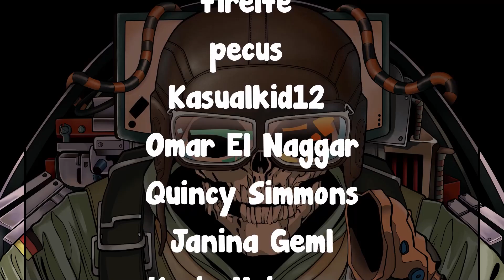The * NEW * 1000 IQ Revive Trick To Take ZERO DAMAGE | Oryx Climbs TWO Hatches - Rainbow Six Siege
Rainbow6
Rainbow6FR
Asteroid.WRG
Jackson Williams
Sam van der Neut
M-M-M-M-M-M
Sam
Finn
James
Aezihra
Dmoney
Rental26
Monstrer Gamer
SupaSoldier
Taizo
Oliver Chapman
Blake Collins
thicc daddei
Lightning_Mark
Șilo Alexandr
TheSheepOfDeath
ShadowKnight342
plain_oatmeal
Benjamin
ohither34
djwang29
claudberry
MaybeNotNuN
Joonyoung Lee
Kidaze
CeyJai
Ewan Beveridge
Oliver Chapman
Justin Ackermann
Snish_UG
KSZ_Viscerion
Lev1Plays

Special Thanks to the patrons:
Wyatt Hartley
Alpha_K1ng
Max
Jerome Gray
FreeZ3KiLLz
Simon
Jarod Blanchette
firelfe
pecus
Kasualkid12
Omar El Naggar
Quincy Simmons
Janina Geml
Kevin Heierman
Chandler Greene
Xionz
Brendan Shaughnessy
Sooya Sos
Aidan Gates
Will Ross
Pc Jason
YOUSEF AL-NAFJAN